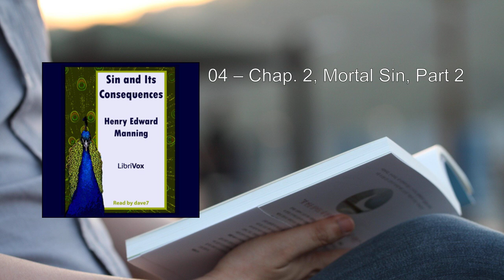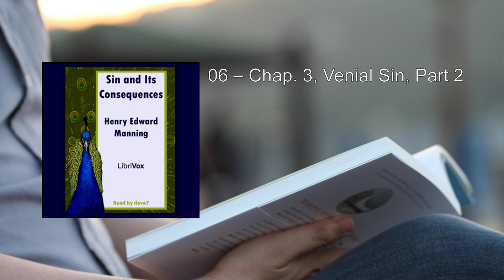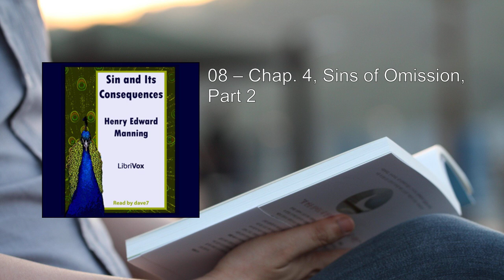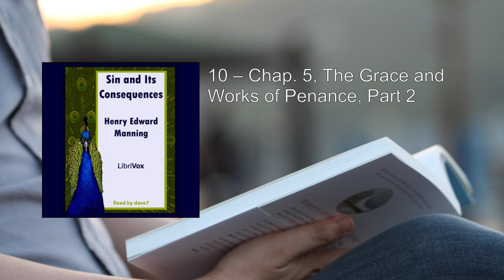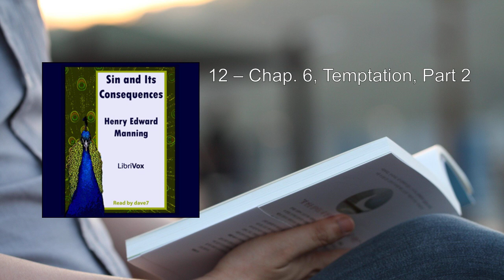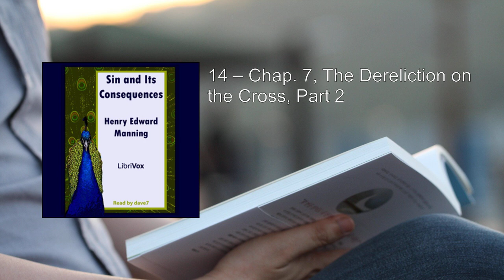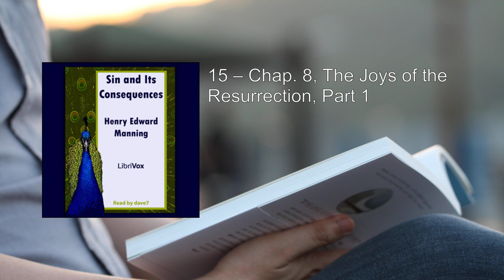Sin and Its Consequences 💖 By Henry Edward Manning FULL Audiobook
"Sin and Its Consequences" is a profound work by Henry Edward Manning, the Archbishop of Westminster. In this book, Manning delves into the intricate web of sin, its nature, and the far-reaching implications it has on the human soul. Let's explore the key themes and insights from this thought-provoking work:

1. The Problem of Sin:
   - Manning begins by dissecting the essence of sin. He doesn't shy away from its darkness but confronts it head-on. Sin, he asserts, is not merely a moral misstep; it is a rupture in the divine order, a rebellion against God's design.
   - He emphasizes that sin is not confined to actions alone; it permeates our thoughts, desires, and intentions. The human heart, tainted by sin, yearns for redemption.

2. Mortal and Venial Sins:
   - Manning meticulously distinguishes between mortal and venial sins. Mortal sins, he argues, sever our communion with God and endanger our eternal destiny. Venial sins, though less grave, still weaken our spiritual vitality.
   - The distinction matters because it shapes our understanding of repentance, grace, and the path to reconciliation.

3. Sins of Omission:
   - Often overlooked, sins of omission play a pivotal role in Manning's exploration. These are the missed opportunities to do good, the silent moments when we fail to act.
   - Manning warns that unchecked sins of omission can pave the way for more serious transgressions. They erode our moral fiber and compromise our integrity.

4. Sin vs. Disease:
   - Manning draws a striking analogy: sin is worse than disease. While diseases afflict the body, sin corrodes the soul. It disrupts our relationship with God, leaving us spiritually impoverished.
   - Unlike physical ailments, sin requires more than a cure; it demands transformation and reconciliation.

5. Grace and Penance:
   - Amid the bleakness of sin, Manning offers hope. Grace, he contends, is the lifeline extended by God to fallen humanity. It heals, forgives, and restores.
   - Penance, the sacrament of confession, becomes the channel through which grace flows. Manning underscores the consoling power of penance—the balm that soothes wounded souls.

6. Pardon and Healing:
   - Manning's message is ultimately one of redemption. He paints a vivid picture of grace descending upon the repentant heart, washing away guilt, and bringing healing.
   - Sin, though grave, is not insurmountable. Through grace and penance, we find pardon and restoration.

In these eight Lenten lectures, Manning weaves theology, pastoral wisdom, and compassion. His words resonate across time, urging us to confront sin honestly, seek grace fervently, and embrace the healing journey. "Sin and Its Consequences" is not merely a theological treatise; it is an invitation to transformation—a call to turn from darkness to light, from sin to grace   .
More: sin, consequences, repentance
redemption, spirituality, theology
faith, forgiveness, salvation
guilt, atonement, moral
eternal, divine, soul

00:00:00 01 – Chap. 1, The Nature of Sin, Part 1
00:15:32 02 – Chap. 1, The Nature of Sin, Part 2
00:50:18 03 – Chap. 2, Mortal Sin, Part 1
01:17:58 04 – Chap. 2, Mortal Sin, Part 2
01:47:33 05 – Chap. 3, Venial Sin, Part 1
02:15:39 06 – Chap. 3, Venial Sin, Part 2
02:42:53 07 – Chap. 4, Sins of Omission, Part 1
03:12:16 08 – Chap. 4, Sins of Omission, Part 2
03:30:43 09 – Chap. 5, The Grace and Works of Penance, Part 1
03:59:27 10 – Chap. 5, The Grace and Works of Penance, Part 2
04:26:24 11 – Chap. 6, Temptation, Part 1
05:07:40 12 – Chap. 6, Temptation, Part 2
05:39:42 13 – Chap. 7, The Dereliction on the Cross, Part 1
06:00:54 14 – Chap. 7, The Dereliction on the Cross, Part 2
06:34:17 15 – Chap. 8, The Joys of the Resurrection, Part 1
07:03:53 16 – Chap. 8, The Joys of the Resurrection, Part 2